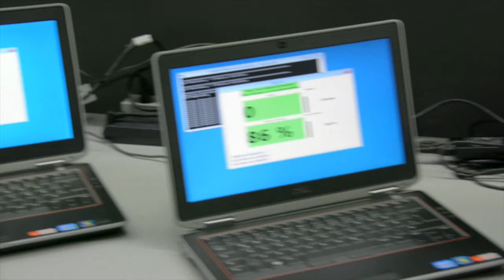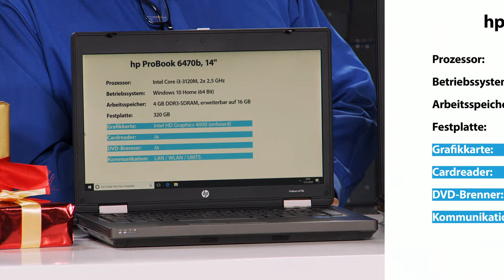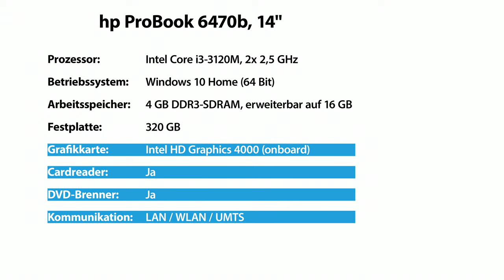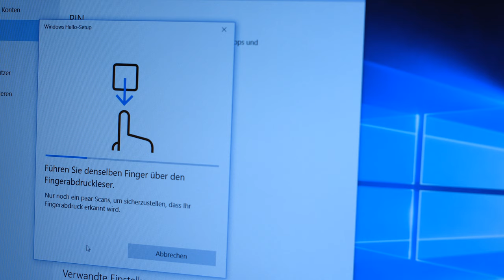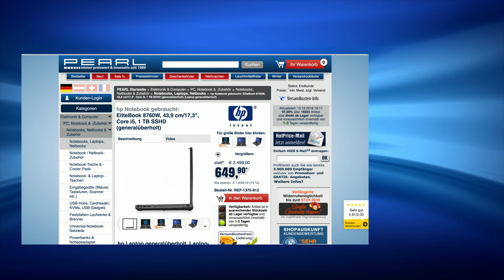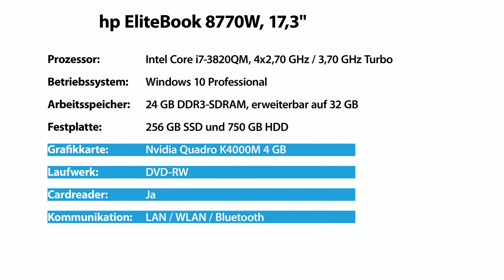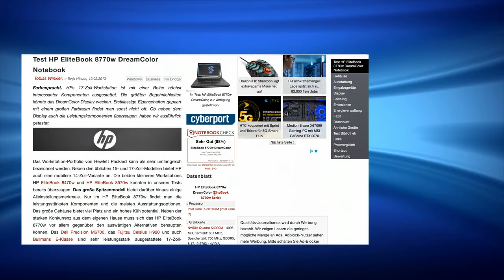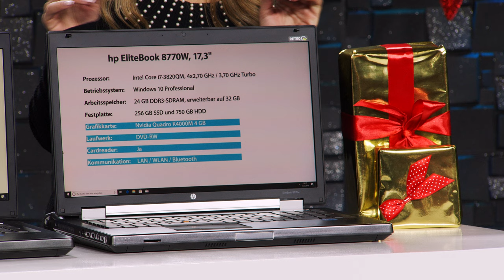Geschenke-Spezial: Notebooks mit Katie Steiner (Dezember 2018) 4K UHD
(00:01:00) hp ProBook 6470b, 35,6 cm / 14", Core i3, 4 GB, 320 GB (generalüberholt)
Generalüberholtes Notebook zum MEGADEAL-Preis mit 24 Monate Gewährleistung
* Intel Core i3-3120M mit 2x 2,5 GHz
* Schneller 4-GB-Arbeitsspeicher
* Große 320-GB-Festplatte
* Notebook HP ProBook 6470b
* Betriebssystem: Windows 10 Home (64 Bit)
* Inkl. Antiviren-Software ESET Internet Security Vollversion mit 1-Jahres-Lizenz
* Prozessor: Intel Core i3-3120M, 2x 2,5 GHz, Cache: 3 MB, TDP: 35 Watt
* Arbeitsspeicher: 4 GB DDR3-SDRAM, PC3-12800, max. Speicher: 16 GB (2 Speicherbänke)
* Grafik: Intel HD Graphics 4000 (onboard)
* Sound: HD Audio (onboard)
* Laufwerke: 320-GB-Festplatte, DVD-Brenner
* Intel Centrino WLAN: IEEE 802.11a/g/n
* Extras: Kartenleser, SIM-Karten- und ExpressCard-Steckplatz, Buchse für Kensington-Schloss
* Anschlüsse: 2x USB 3.0, je 1x USB 2.0, eSATA, VGA, DisplayPort, FireWire, RJ-45, Modem (RJ-11), Audio (Kopfhörer und Mikrofon), Docking

(00:07:00) hp EliteBook 8760W, 43,9 cm/17,3", Core i5, 1 TB SSHD (generalüberholt)
* Intel Core i5-2520M mit bis zu 3,2 GHz im Turbo-Boost
* Schneller 8-GB-Arbeitsspeicher
* SSHD-Festplatte mit 1 TB
* ATI Firepro M5950 mit 1-GB-Grafikspeicher
* Mobile Workstation HP EliteBook 8760W
* Inkl. Antiviren-Software G Data Internet Security OEM Vollversion mit 1-Jahres-Lizenz
* Prozessor: Intel Core i5-2520M, 2x 2,5 GHz (max. Turbo-Boost: 3,2 GHz), Cache: 3 MB, TDP: 35 Watt
* Arbeitsspeicher: 8 GB DDR3-SDRAM, PC3-10600, max. Speicher: 32 GB (2 Speicherbänke)
* Grafik: ATI Firepro M5950 mit 1-GB-Grafikspeicher
* Laufwerke: SSHD-Festplatte Seagate Firecuda mit 1 TB (Neuware), DVD-Brenner
* Intel Centrino WLAN: IEEE 802.11a/b/g/n (2,4 GHz)
* Zahlreiche Extras: Fingerabdruck-Scanner, Mediatasten für Lautstärke, Funktionstasten, Touchpad und Trackpoint, UMTS, Kartenleser, ExpressCard-Steckplatz, Buchse für Kensington-Schloss
* Anschlüsse: 2x USB 2.0, 2x USB 3.0, je 1x Kombi-Port USB/eSATA, FireWire, VGA, DisplayPort, RJ-45, Audio (Kopfhörer und Mikrofon), Docking
* Notebook inklusive Akku (Neuware) und 230-V-Netzteil

(00:13:00) hp - statt 4300,00 EUR jetzt 1299,90 EUR